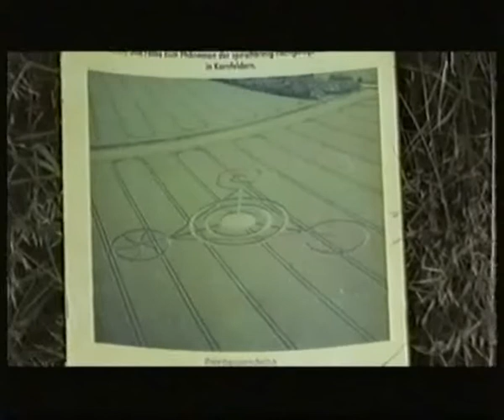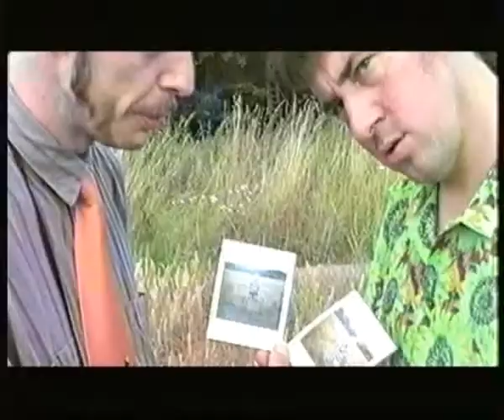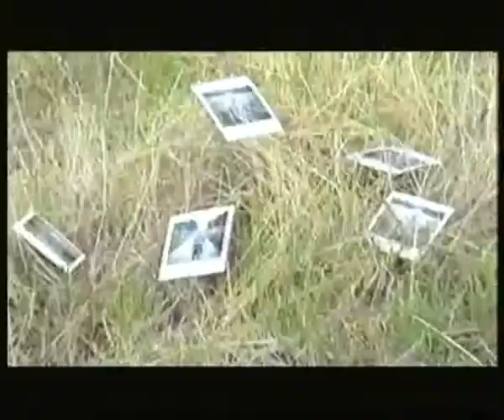inox kapells ted serios (gedankenfotograf) musik clip von 1994 v.d.a.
ted serios vom musik tape (urknall) von 1994 als video mit dr. treznok,
der brandstifter u inox kapell im kornkreis   v.d.a.